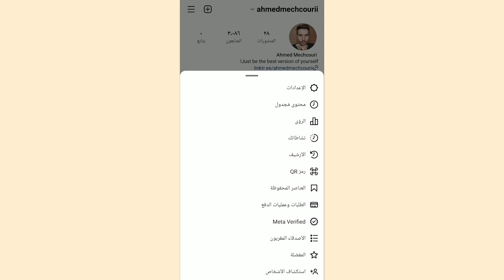طريقة اخفاء المتابعين في الانستقرام عن الاصدقاء | اخفاء متابعون الانستجرام (2023)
إليكم طريقة اخفاء المتابعين في الانستقرام للاندرويد والايفون بسهولة.

لمتابعتي على وسائل التواصل الإجتماعي!